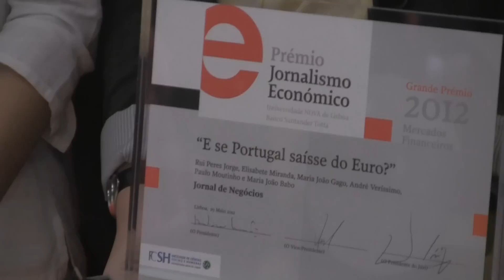Prémio Jornalismo Económico 2012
Cerimónia de entrega do PJE - dia 29 de Maio de 2012

Iniciativa conjunta da Universidade NOVA de Lisboa e do Banco Santander Totta

Organização a cargo da Faculdade de Ciências Sociais e Humanas (FCSH/NOVA)